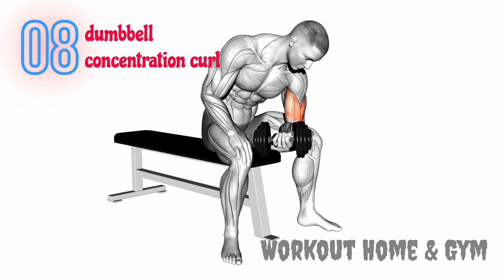"15 Best Biceps Exercises for Massive Arm Growth | Ultimate Bicep Workout"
Are you ready to sculpt jaw-dropping biceps and elevate your arm game to the next level? Look no further! In this comprehensive video, we've compiled the top 15 biceps exercises that will ignite serious muscle growth and help you achieve those sleeve-stretching arms you've always desired.

From classic curls to innovative variations, this ultimate bicep workout covers it all. Whether you're a beginner or an advanced fitness enthusiast, our expert trainer will guide you through each exercise, providing valuable tips and proper form techniques to maximize results and minimize the risk of injury.

Discover the best biceps exercises that target every angle of your arms, ensuring balanced development and incredible strength gains. Learn how to incorporate dumbbells, barbells, resistance bands, and bodyweight exercises effectively to challenge your biceps from different angles and stimulate muscle growth.

In addition to the workout demonstrations, we'll share pro tips on sets, reps, and progression strategies to keep your biceps constantly challenged and growing. Not only will you learn how to perform each exercise correctly, but you'll also understand the science behind bicep training, enabling you to make informed decisions about your workout routine.

Don't settle for average arms when you can achieve extraordinary results. Join us in this ultimate bicep workout video and unlock the secrets to building bigger, stronger, and more defined biceps. Get ready to flex those guns with confidence!